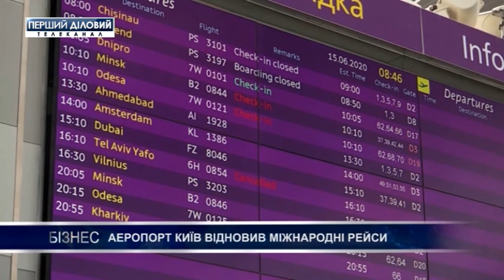Выпуск новостей за 17 июня. Часть 2